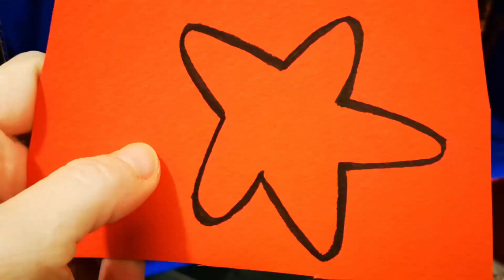How to Build the Coral Reef - Come Creare la Barriera Corallina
A fun game to build with your child, you will need a cardboard box, markers, cards and your imagination! Have fun with the coral reef directly to your home!

Un gioco divertente da costruire con tuo figlio, avrai bisogno di una scatola di cartone, pennarelli, carte e la tua immaginazione! Divertiti con la barriera corallina direttamente a casa tua!